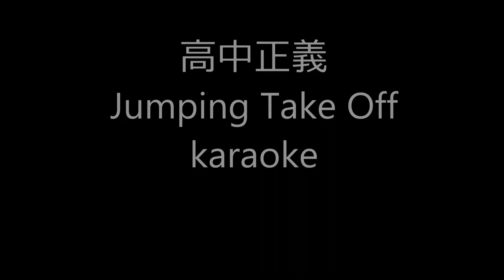高中正義/Jumping take off/karaoke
高中正義大先生の1983年発売のアルバム「CAN I SING?」より「JUMPING TAKE OFF」をカラオケ化しました。このアルバム唯一のシングルカット曲です。シングルバージョンのしかもライブバージョンで作ってみました。ギンギンに歪ませた音で”Ｃ”のコード弾いてください^^